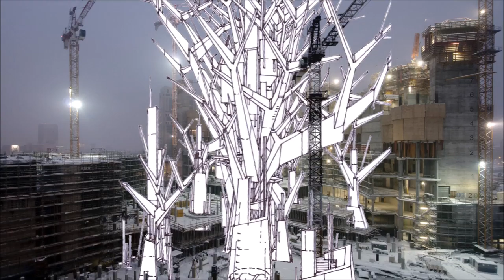GROWTH OVER GROWTH #1 ephemeral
Imaginary architecture drawings by Stefan Davidovici in dialogue with photos of Milan by Stefano Gusmeroli